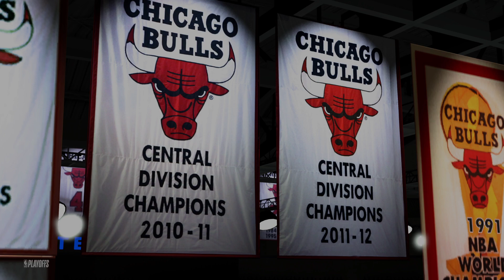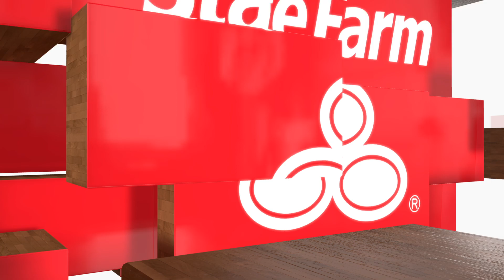Playoff Greatest 99 Players Ever Gameplay NBA 2K22 The Most Underrated Basketball Game Ever PS5